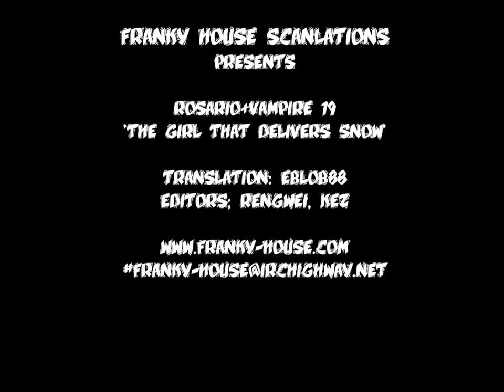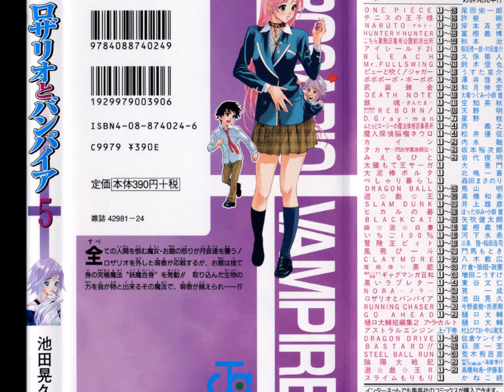Vampire Tsukune Manga Volumes 5-6 Chapters 19-23 1st GT in Mizore & OA 1080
Mizore finally gets introduced as well as her seeing Vam Tsukki before Bloos and Ghoul Arc fully starts and ends.

Since I did not make the requirement to keep the monotize Function (Need 602 subs at least or more) I'll have to lower my daily goal to at most 1 upload a day or 1 vid for 2 days at least as I will need to focus on other things now., My 5 vids has a total size of a whooping 10.8GB due to 4 vids being 1080 vid quality supposedly and will contain something I did not say will do as I do owe my daily goal 1 vid when 1 of my RS vid, had black screen problem. Anyway these should do until 03/22/18-03/26/2018. I will do GA 2 later after uploading some vids on the games I mentioned above though if I don't make it pass the new forceful policy of youtube, I'll have to lower my goal to 1 upload a day or maybe a week as a 1st, maybe lower as I will have to focus on other things that can maybe polish my writing/typing skill with my fanfictions. I will continue waiting for the 2 constructive criticism on either my grammar and/or method of story telling by reviews or review replies on my 4 Cruses story as I try uploading my 1st Naruto one shot as I refuse to do another chap with my current skill in grammar at least.